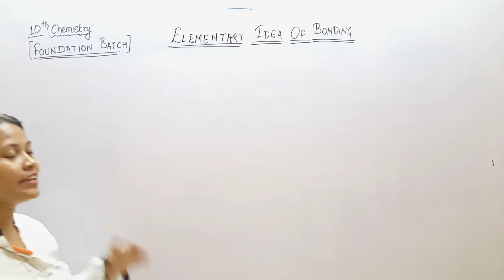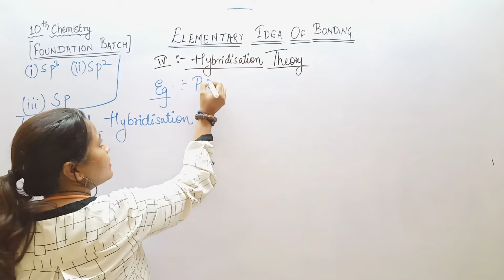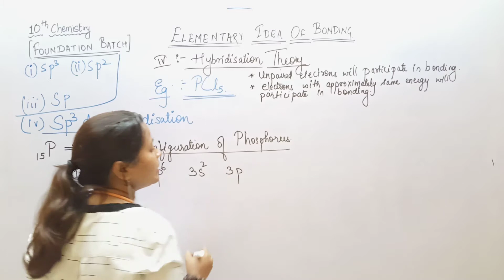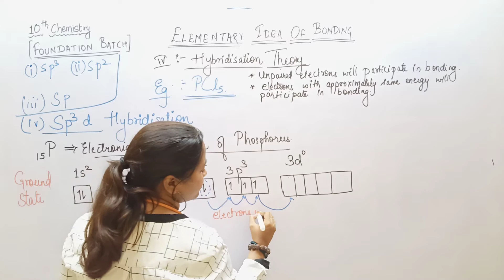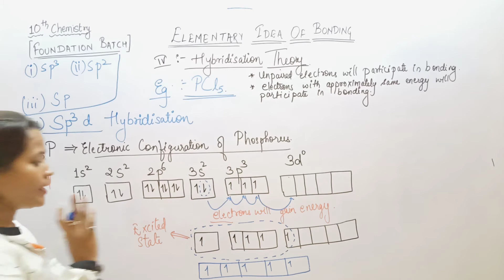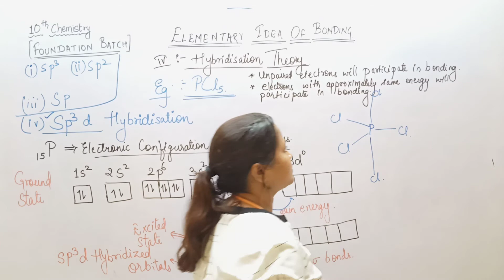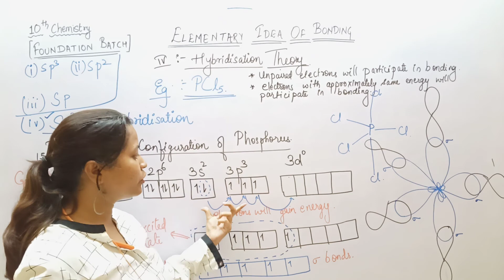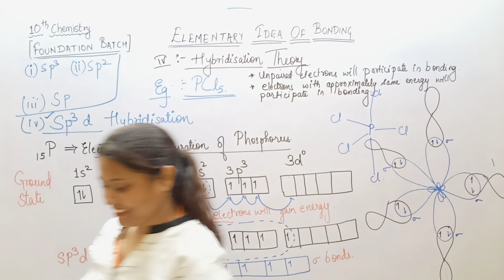10TH CHEM ELE IDEA OF BONDING FOUNDATION V13